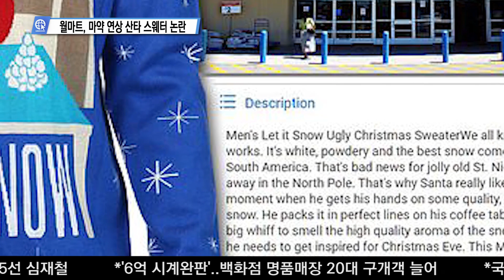월마트, 마약 연상 산타 스웨터 논란